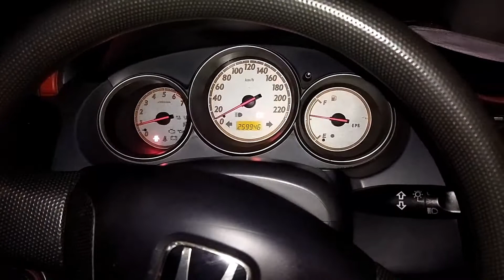HONDA JAZZ IDSI SUSAH HIDUP BERSIHKAN SENSOR CKP